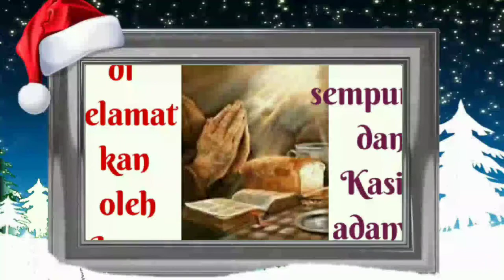PJJ 26 JULI - 1 AGUSTUS 2020 GBKP RG BANDAR LAMPUNG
PJJ GBKP BANDAR LAMPUNG 26 JULI - 1 AGUSTUS 2020

Tema : "Ngeranaken Ras Ndahiken"
Nats : "Efesus 2 : 8-10"
Renungan : "Pdt Perlindungen Pinem"

Bujur🙏

Tuhan Memberkati 🙏😇😇